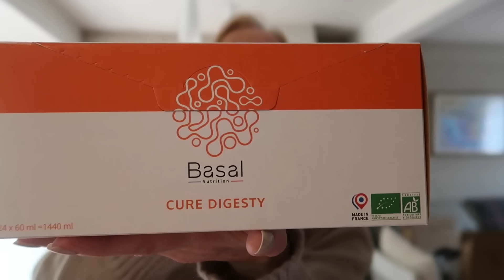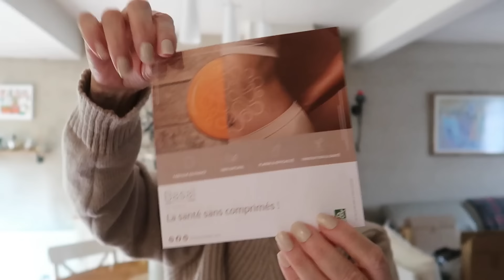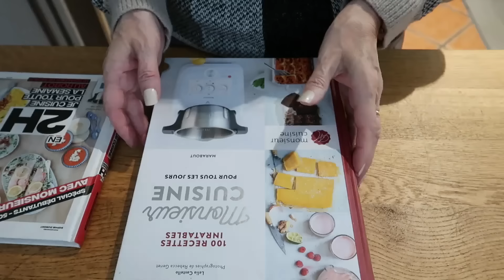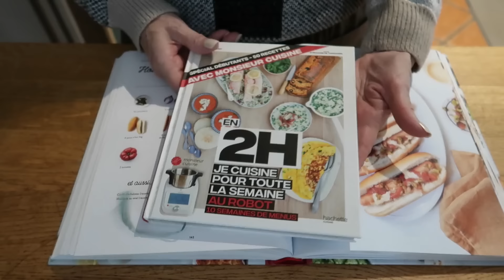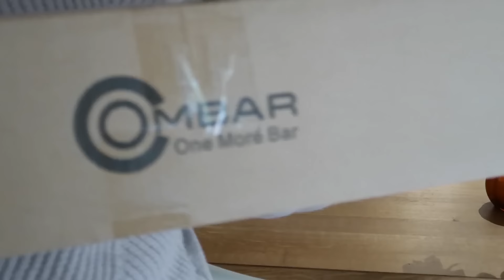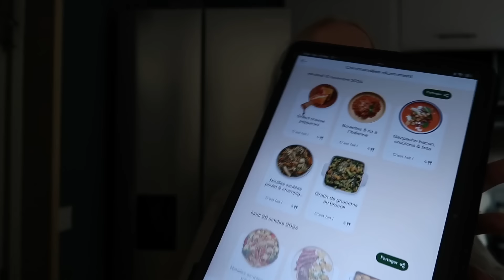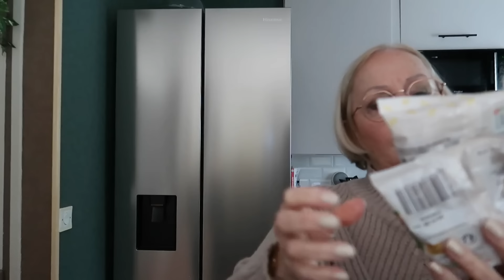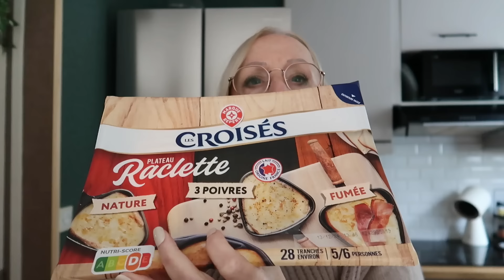Weekly Vlog N°46 - Basal Nutrition, Rangement sous sol, Lumbago, Soft Box et Retour de courses JOW 🛒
Bonjour,
On se retrouve pour une vidéo Vlog de semaine !
• Code :  Christiebasal15

• Code de réduction : ChristieYT20